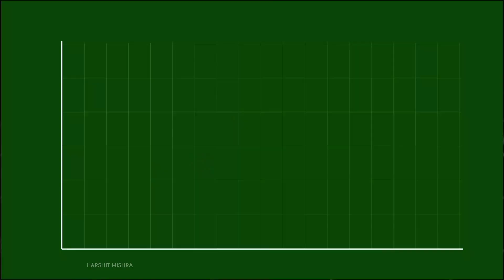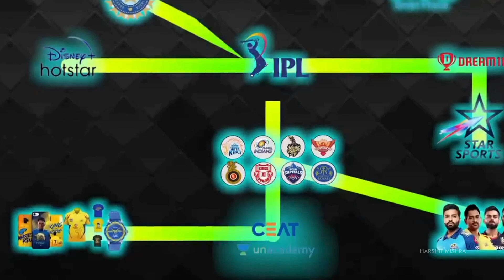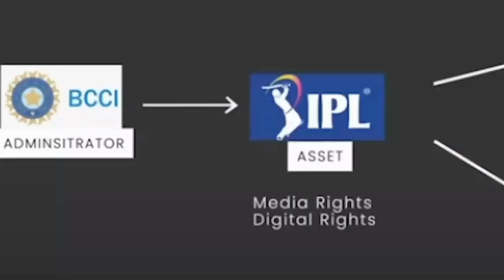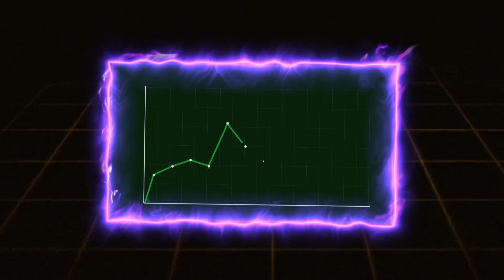How Indian Premier League Created Billion-Dollar Business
Learn the astonishing growth of the IPL, which has quickly become the fastest-growing sports league globally, surpassing renowned leagues such as the NFL, NBA, MLB, and English Premier League. With each IPL game valued at over $15,000,000 compared to $2,000,000 for NBA games, it's evident that the league has captivated audiences worldwide.

The IPL's journey from its inception in 2008 to its current status as a global cricket phenomenon is an incredible tale. Initially, cricket in India struggled to attract new viewers and investment due to lengthy match durations. With annual growth rates of 24% on average, surpassing those of NBA and NFL teams, we discuss how the IPL is set to continue its trajectory as a powerhouse in the world of cricket. Join us on this episode as we unravel the phenomenon that is the Indian Premier League and its transformative effect on India's sporting landscape.